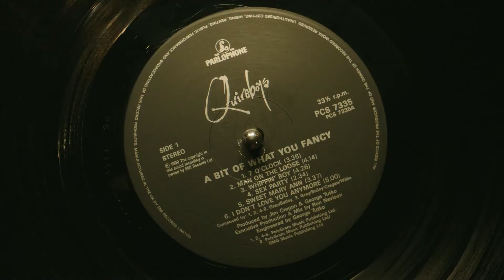Peacemaker HBO Max Trailer #2